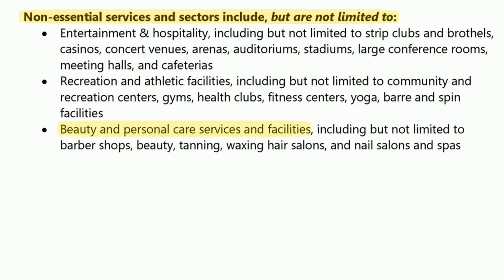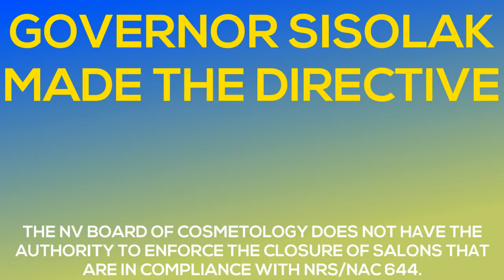Covid 19 Update Do Salons And Cosmetology Schools Have To Close